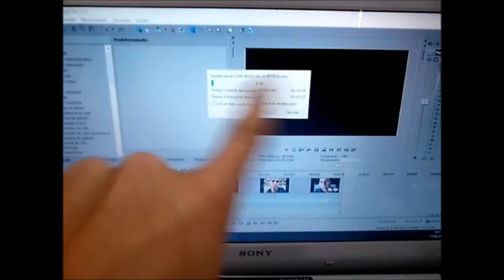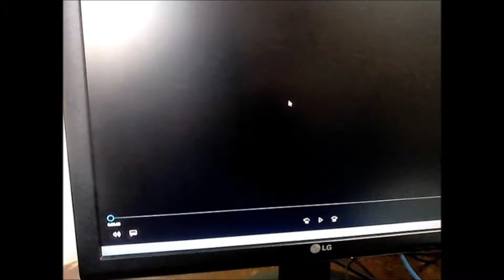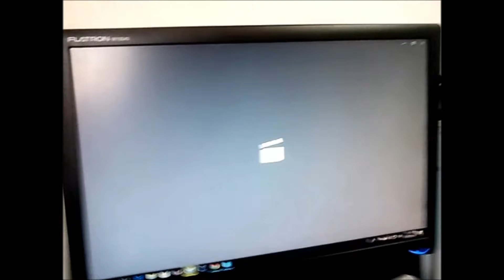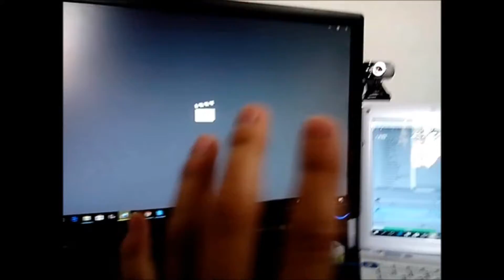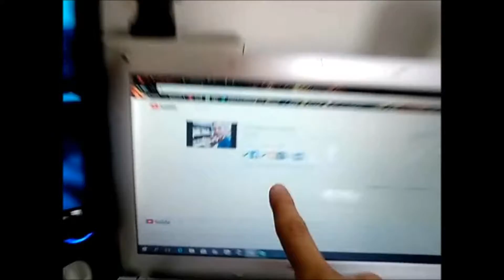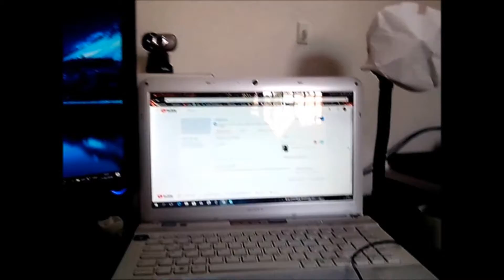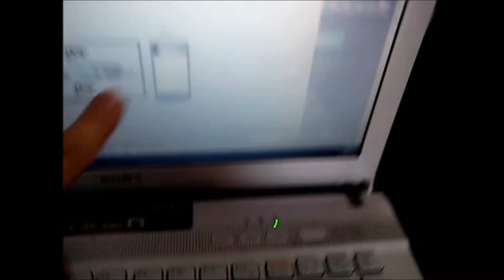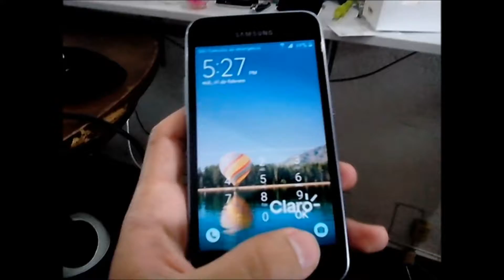DAÑOS DE ARCHIVOS Y UNA BUENA NOTICIA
DAILY #3